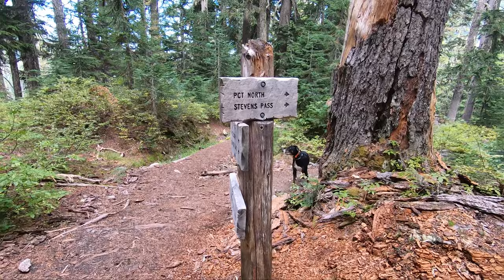Surprise Lake & Glacier Lakes Hike